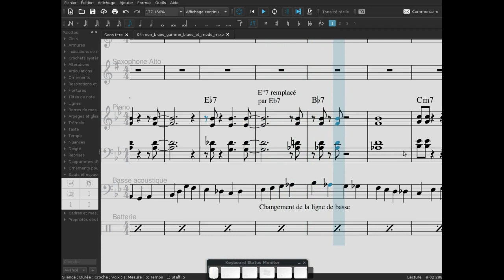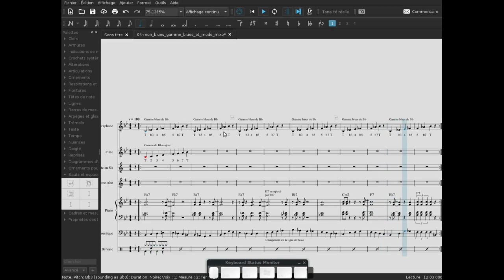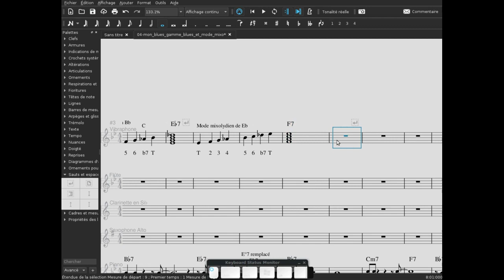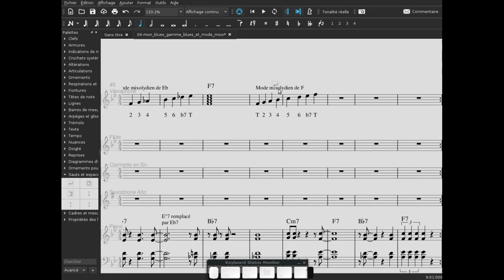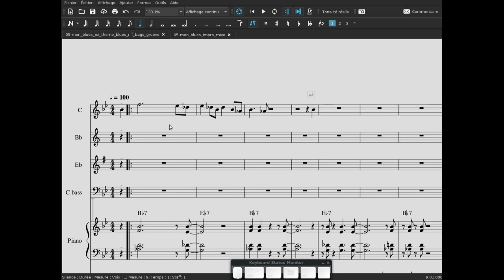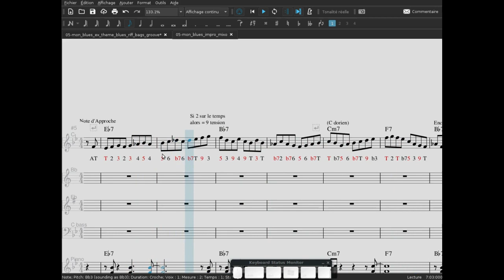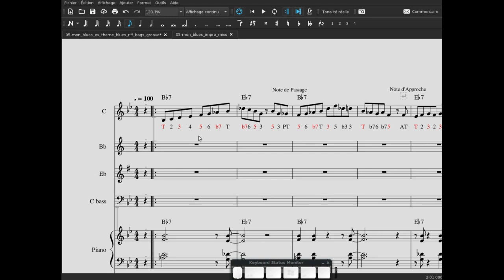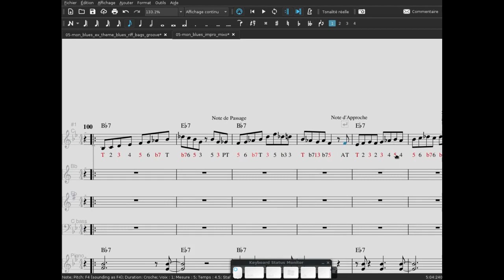JAZZ : LE BLUES ÉPISODE N°6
La gamme blues et le mode mixolydien